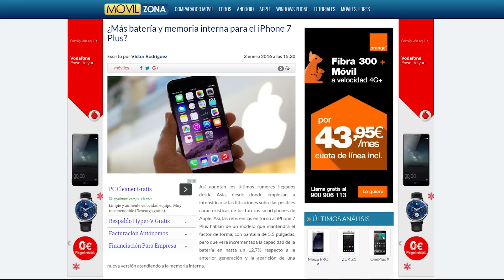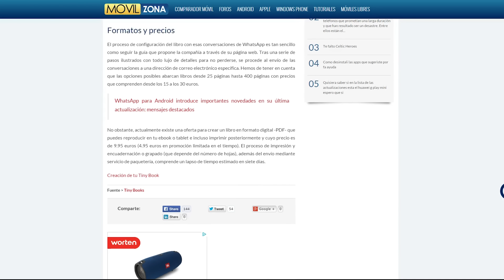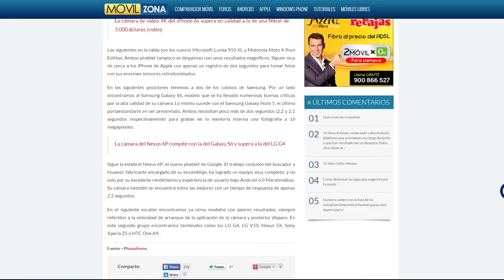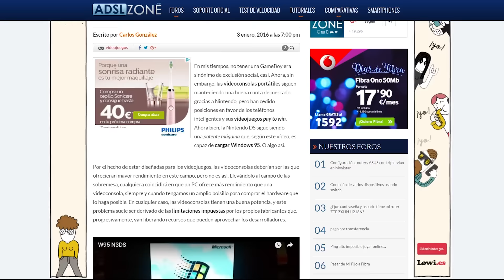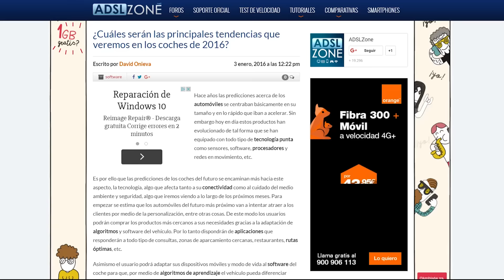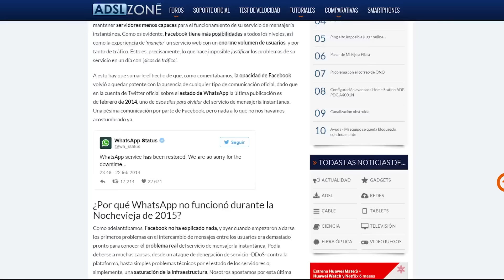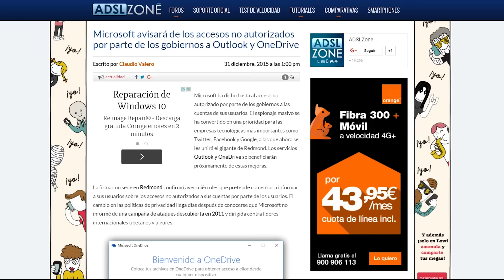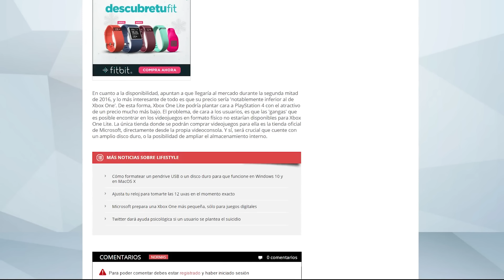Noticias: iPhone 7 Plus, WhatsApp, CES 2016 y espionaje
¿Sabías que se pueden encuadernar tus conversaciones de WhatsApp en un libro?

¿Cuál ha sido el smartphone con cámara más rápida del mercado en 2015?

Windows 95 en una Nintendo DS, otro simpático uso para la portátil

La línea de televisores de LG en el próximo CES 2016 se centrará en el HDR

¿Cuáles serán las principales tendencias que veremos en los coches de 2016?

Microsoft avisará de los accesos no autorizados por parte de los gobiernos a Outlook y OneDrive